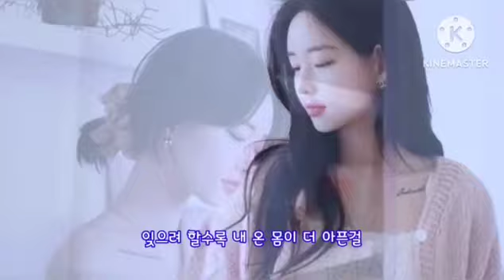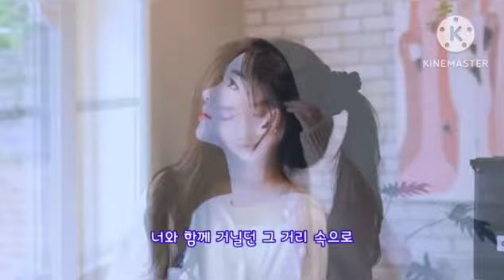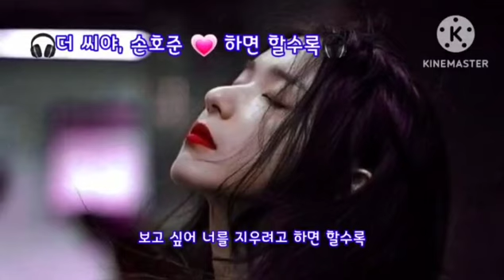🎧더 씨야, 손호준 💗 하면 할수록🎧